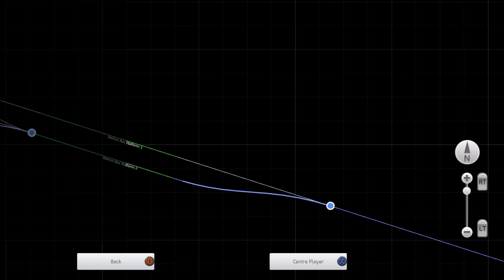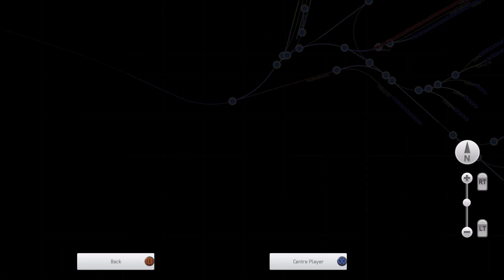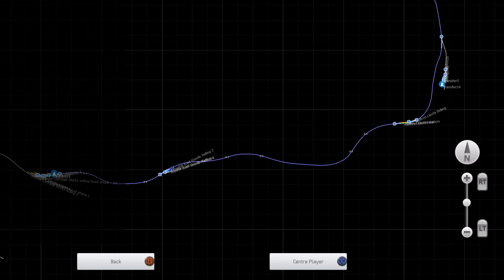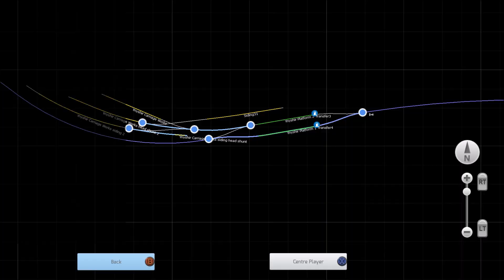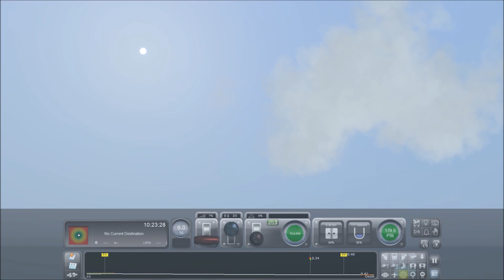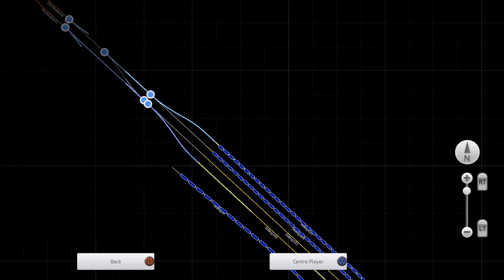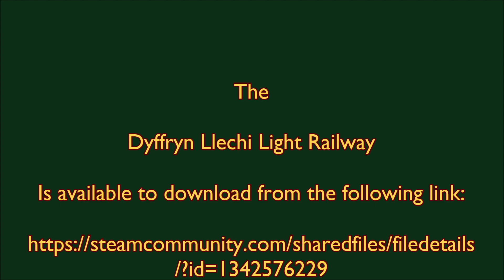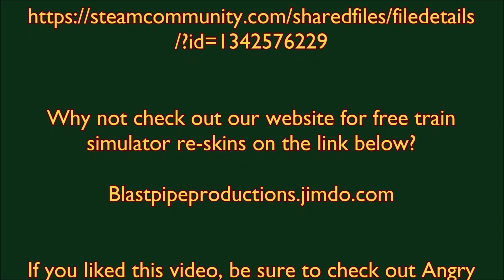Blast Pipe Productions - Dyffryn Llechi Light Railway with AWP and Route Creator Trolley Fodder!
Join us for a trip along the excellent workshop route, Dyffryn Llechi Light Railway, as it nears completion! We're joined by Rhys Davies of Angry Welshman Productions, and Trolley Fodder, creator of the route!